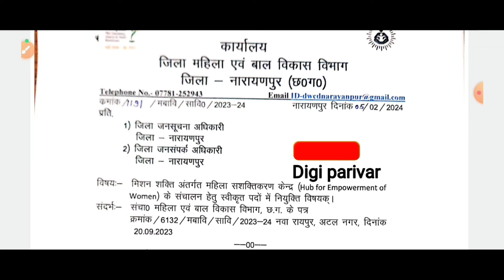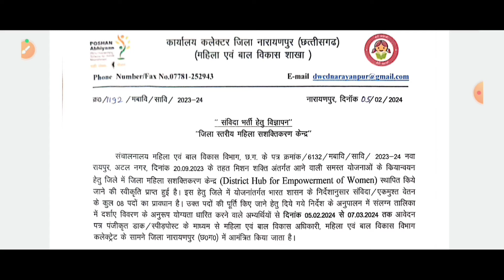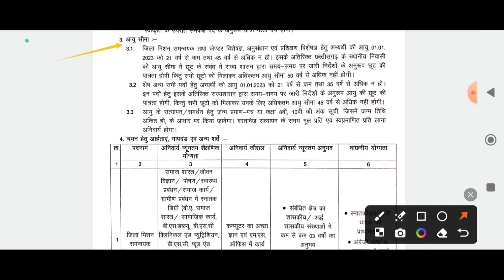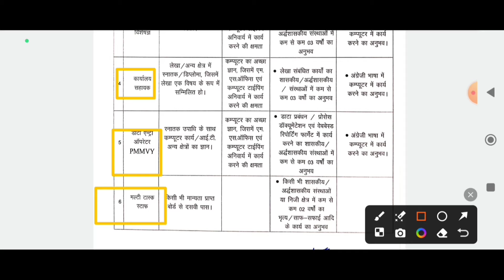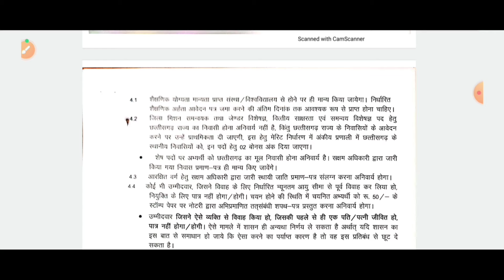छत्तीसगढ़ नई वैकेंसी 2024 / छत्तीसगढ़ भर्ती 2024/ छत्तीसगढ़ महिला एव बाल विकास विभाग नई भर्ती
Chhattisgarh Bharti
Chhattisgarh mahila AVN Bal Vikas vibhag nai Bharti
jila Narayanpur
jila Narayanpur Chhattisgarh nai Bharti
jila Narayanpur Chhattisgarh mahila AVN Bal Vikas vibhag Bharti
Chhattisgarh sarkari job 2024
Chhattisgarh latest vacancy in Hindi
Chhattisgarh
2024 Chhattisgarh nai vecancy
jila Narayanpur Chhattisgarh new vecancy
Narayanpur Chhattisgarh 2024 latest vacancy
Chhattisgarh Bharti
2024 ki Chhattisgarh bhartiyan
Chhattisgarh sarkari Bharti 2024
new vacancy in Chhattisgarh
latest vacancy in Chhattisgarh